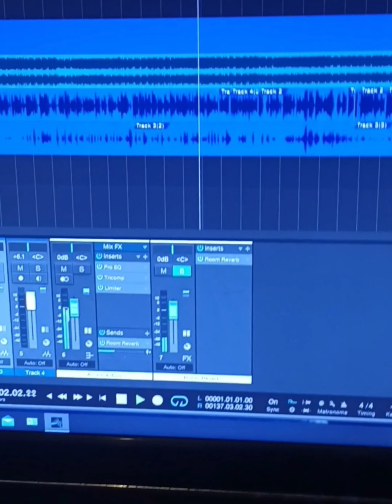Ras lion heart Dubplate